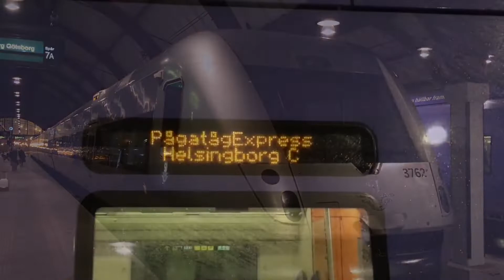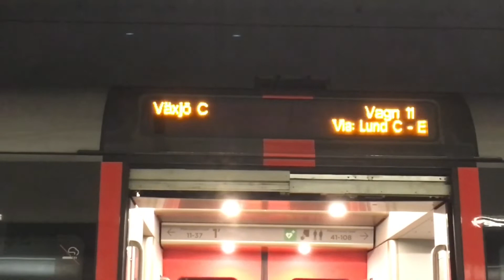Tåg på Malmö C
Tåg på Malmö C pågatåg, Sj 2000, Sj3000, Öresundståg, Snälltåg